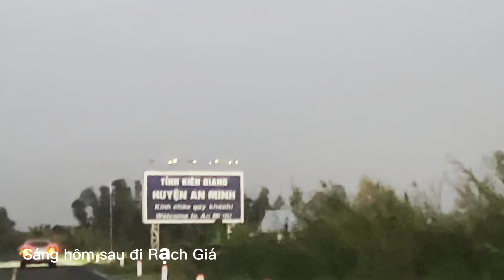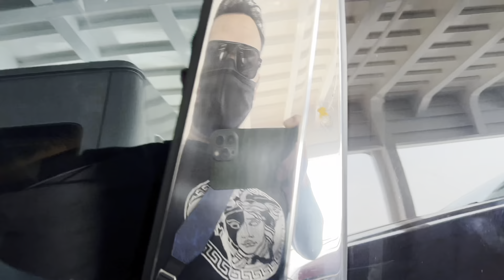Phần 2: Về Miền Sông Nước ||Quê Hương Của Mẹ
Quê má Long ở Bạc Liêu nhưng bà rời xa từ thủa bé và ít khi có dịp về vì đường xá khó đi, nay Long cùng anh em có dịp đi khắp nơi công nhận đẹp và nhiều nơi phát triển khá tốt vươn tầm thế giới.